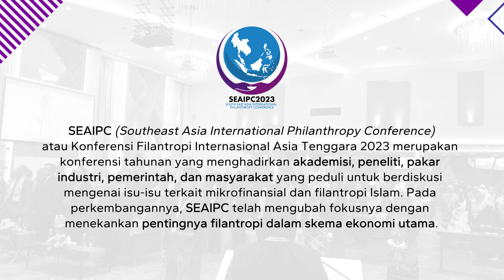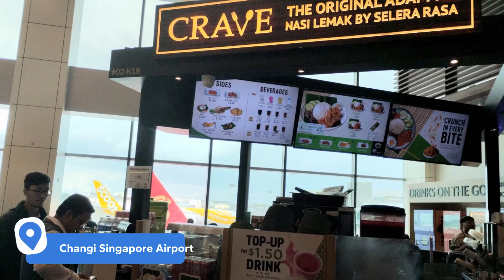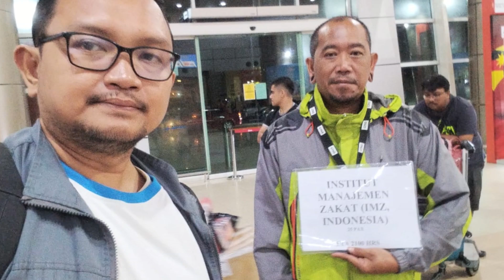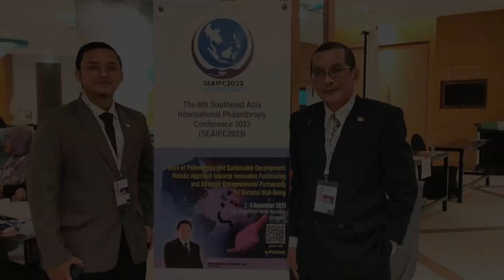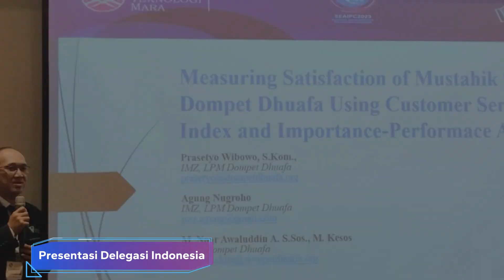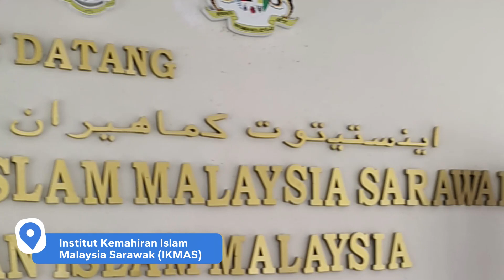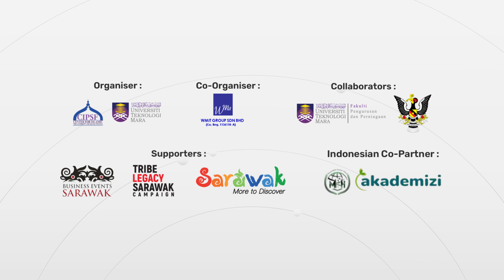SEAIPC (Southeast Asia International Philanthropy Conference) 2023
Institut Manajemen Zakat (IMZ) Mengadakan Konferensi Filantropi Internasional Asia Tenggara bersama Universiti Teknologi MARA (UiTM) Malaysia dengan Mengirimkan 24 Delegasi Indonesia

Kuching, SARAWAK 7-9 November 2023 – Assoc. Professor Ts. Dr. Mohd Rasdi Zaini, Rektor UiTM Cabang Melaka telah meresmikan Southeast Asia International Philanthropy Conference yang ke – 8 tahun 2023 (SEAIPC 2023) yang berlokasi di Waterfront Hotel, Kuching, Sarawak.

SEAIPC 2023 diselenggarakan oleh Center for Islamic Philanthropy and Social Finance (CIPSF) dan Fakultas Manajemen dan Bisnis, UiTM Cabang Melaka dengan Joint Venture oleh WMIT Group Sdn Bhd. SEAIPC 2023 juga berkolaborasi dengan empat kolaborator utama yaitu Institut Manajemen Zakat (IMZ), Jakarta, Indonesia; Ibnu Ummi Maktum, Universiti Sains Islam Malaysia (USIM); Universitas Airlangga (UNAIR); dan Universiti Kuala Lumpur (UniKL).

Dalam hal ini, Institut Manajemen Zakat (IMZ) mewakili Indonesia mengirimkan delegasi sebanyak 24 peserta, dengan 22 orang mengikuti konfrensi secara langsung, dan 2 orang mengikuti secara online. Peserta Indonesia berasal dari Institusi Pendidikan dan Lembaga – Lembaga Amil Zakat Nasional seperti Dompet Dhuafa, Baznas KSB, STIM Budi Bakti, AKADEMIZI, Rumah Zakat, LAZ Al – Azhar, Lazis Al – Amien Prendeun, Unika Atma Jaya - Jakarta, Amal Mulia Foundation, Rumah Amal Salman.

Dalam peresmian SEAIPC 2023, Rektor Universiti Teknologi MARA (UiTM) , Assoc. Professor Ts. Dr. Mohd Rasdi Zaini mengatakan bahwa tema konferensi tahun ini adalah “Future of Philanthropy and Sustainable Development : Holistic Approach toward Innovative Fundraising and Strategic Entrepreneurial Partnership for Societal Well-Being”. Menurut beliau, dengan melakukan fundraising yang inovatif dan melakukan kemitraan yang strategis, akan berdampak besar pada peningkatan kesejahteraan masyarakat.

Pada kesempatan ini, hadir juga Dr. Ahmad Juwaini selaku Direktur Keuangan Syariah , Komite Nasional Ekonomi dan Keuangan Syariah, dengan membahas isu – isu terkini terkait Lembaga filantropi, serta tantangan dan peluang apa saja yang akan dihadapi Lembaga filantropi di Nusantara.